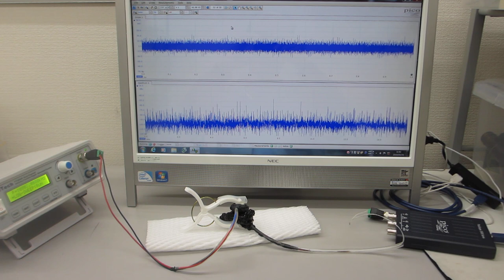超音波伝搬現象の分類に基づいた、超音波プローブの製造技術